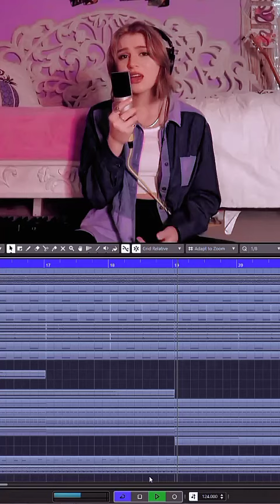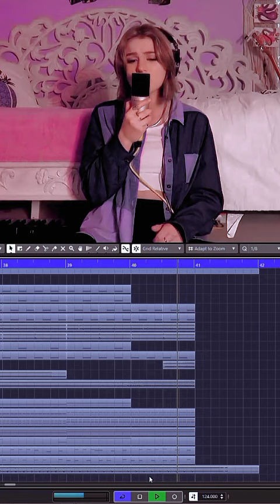Stutter House - As The World Caves In | Sarah Cothran (Afrydai Remake) Cubase Project